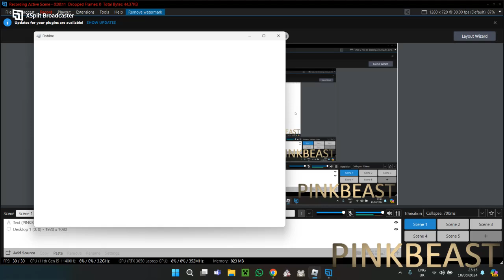SLENDYTUBBIES: CUSTARD COLLECTION ALPHA (FULL GAME No Commentary)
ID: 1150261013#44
-This is an Alpha so there is way more to come!
GET EXITED!!!

-Pinkbeast